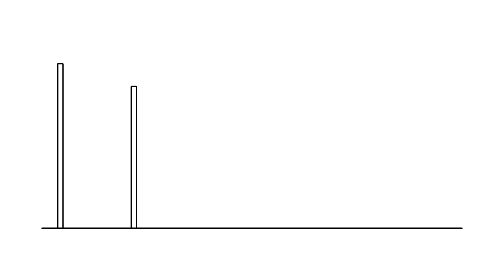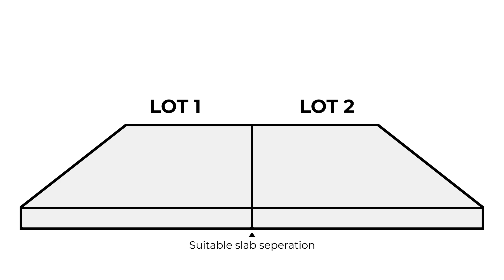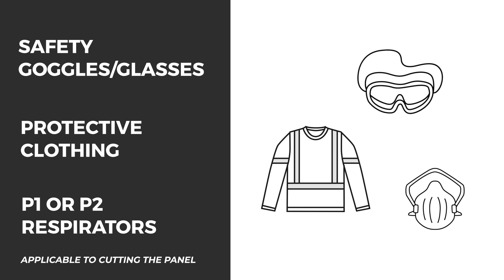How to Install HardieSmart™ ZEROLOT™ Wall System - Overview and Considerations (PART 1)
In this video, we give you an overview of our HardieSmart™ ZEROLOT™ Wall System, and take you through the design considerations you need to keep in mind.
Part 1 Overview and Considerations (WATCHING NOW)